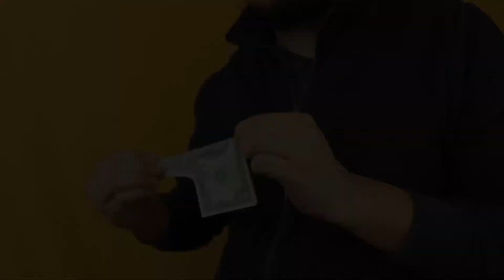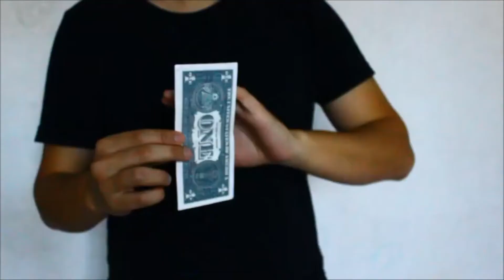The Vault - Elastic Bill by Sultan Orazaly video DOWNLOAD